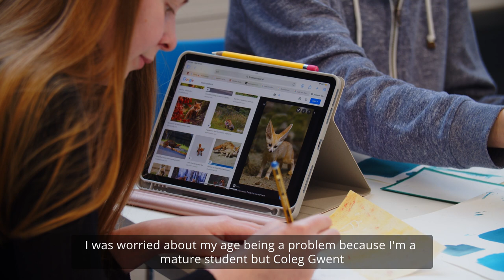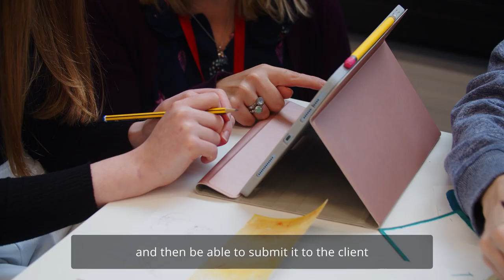Coleg Gwent Foundation Degree Illustration - Meet Tom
If you have a creative flair & love illustration, then our foundation degree is for you 🖊️

Meet Tom & find out why he ditched his full time job to focus on a creative career & lifestyle 🧑🏻‍🎨